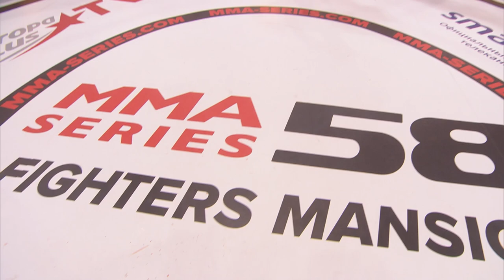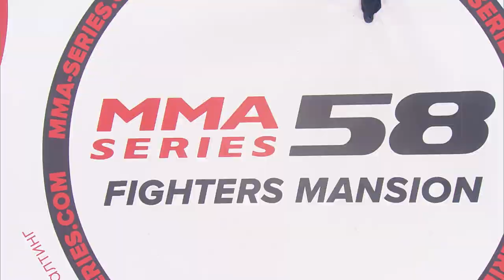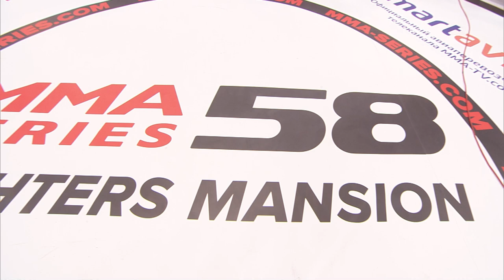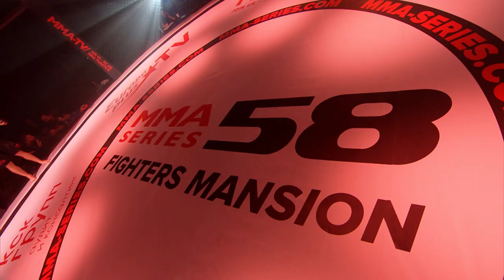Никитенко vs Эмам / Михайлиди vs Абдраймов / Бекмырза vs Воеводин / ММА Серия-58 / Часть 1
ММА Серия-58: Fighters Mansion / 19 октября / Комментаторы: Григорий Стангрит и Роман Софронов

00:00 - ММА Серия-58: Fighters Mansion
10:48 - Майрамбек Сатимкулов (Кыргызстан) – Шеридин Аксаколов (Таджикистан)
39:50 - Ариет Кубанычбек (Кыргызстан) – Боллибек Яхшиев (Узбекистан)
1:10:47 - Айбек Бекмырза (Кыргызстан) – Алексей Воеводин (Россия)
1:37:50 - Аман Абдраймов (Кыргызстан) – Дмитрий Михайлиди (Россия)
1:57:00 - Абдель Эмам (Египет) – Николай Никитенко (Россия)

Не слышал про увеличенный джекпот от «Лиги Ставок»? Проходи по ссылке